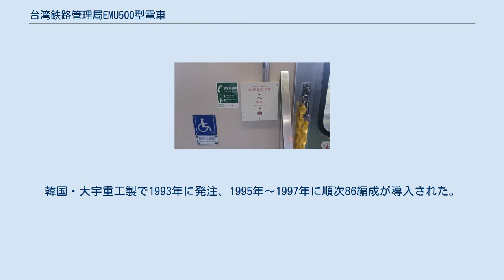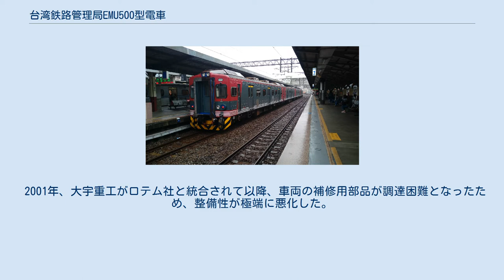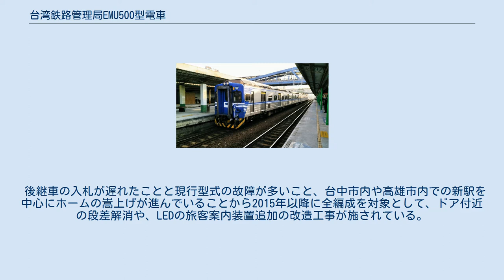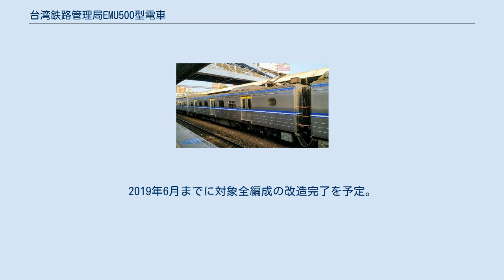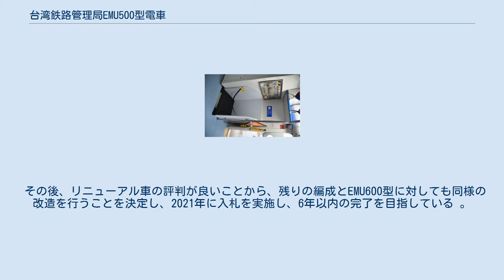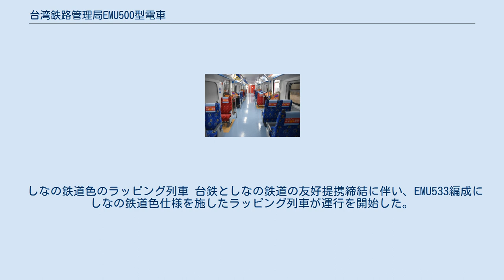台湾鉄路管理局EMU500型電車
EMU500型電車（EMU500がたでんしゃ）は、台湾鉄路管理局（台鉄）の交流電車で、東部幹線、西部幹線の電化区間で運用されている。
 EMU500型は従来の通勤電車（現・区間車）より、輸送能力、加速性能を向上させる事を目的として導入した車両である。
韓国・大宇重工製で1993年に発注、1995年～1997年に順次86編成が導入された。
電装品はドイツのシーメンス製である。
 この車両の導入により、当時バスに奪われつつあった通勤客を取り返す事に成功し、台鉄の収支をある程度改善させる事につながった。
 2001年、大宇重工がロテム社と統合されて以降、車両の補修用部品が調達困難となったため、整備性が極端に悪化した。
故障の為、代車運用される事も多い。
 2015年3月以降、台北運転所、新竹運転所、彰化運転所、嘉義運転所、花蓮運転所に配置され、主に区間車として運用されている。
 編成図 内装 客用扉には挟み込み防止の安全装置が備えられており、もし人が挟まれたりして扉が閉まりきらなかった場合には電車が発車できないようになり、車掌の小開扉操作のあと完全に扉が閉まるまで発車ができない。
 車内のトイレ個室内に設けられた蛇口は感応式となっており、蛇口に手を差し出すと自動的に水が出るので衛生的である。
 EMU400型と同じように車椅子スペースがあり、安全ベルトで車椅子を固定できる。
また電車とホームとの段差がある為、扉付近に渡し板が用意されている。
 後継車の入札が遅れたことと現行型式の故障が多いこと、台中市内や高雄市内での新駅を中心にホームの嵩上げが進んでいることから2015年以降に全編成を対象として、ドア付近の段差解消や、LEDの旅客案内装置追加の改造工事が施されている。
 屏東県では永らく台湾高速鉄道（高鉄）の県内延伸や新左営駅での新在接続改善を要求してきた。
蔡英文政権発足後の公共インフラ投資事業である前瞻基礎建設計画において前者は実現可能性調査の対象となり、後者も高鉄延伸計画が実現した場合でも開通には長期間を要することから、それまでの一時的な対応としても必要性が高まり、客室設備改造に中央政府の予算が投入されることになった。
屏東線を走行する当形式15編成60両は大幅リニューアルされる。
落成した改造車第1編成は「優化編成」として2018年9月3日より屏東線内の区間車に、高雄市内において新駅が開業する2018年10月改正後は、高屏間の時短のため増発となる区間快車に優先投入される。
外装は2019年に屏東県で開催される台湾ランタンフェスティバル仕様となっている。
2019年6月までに対象全編成の改造完了を予定。
 その後、リニューアル車の評判が良いことから、残りの編成とEMU600型に対しても同様の改造を行うことを決定し、2021年に入札を実施し、6年以内の完了を目指している 。
 これらの改造に加え、当形式の故障率が高いことから63編成252両を対象に電装品も更新する。
2018年6月の7度目の入札において台湾企業の士林電機がCAF（スペイン）やボンバルディア・トランスポーテーション（ドイツ）の海外勢を破って受注した。
士林電機は三菱電機が21%の株式を保有する関連企業であるため、制御装置はシーメンスGTOから三菱IGBT-VVVFインバータ制御へと更新された。
また、発電ブレーキを回生ブレーキに変更し、これに伴い屋根に設置されている抵抗器を撤去している。
1編成は2019年末に、残り全数も2023年内に更新を完了する予定。
 しなの鉄道色のラッピング列車 台鉄としなの鉄道の友好提携締結に伴い、EMU533編成にしなの鉄道色仕様を施したラッピング列車が運行を開始した。
期間は2019年1月19日から約3年間。